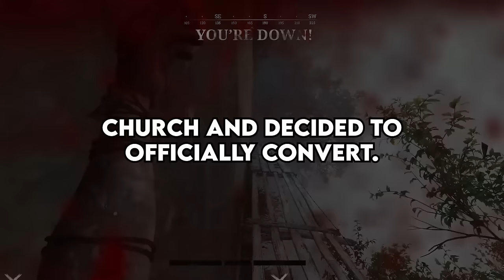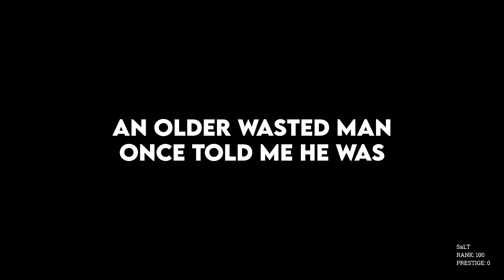Where Is The Worst Place To Laugh?